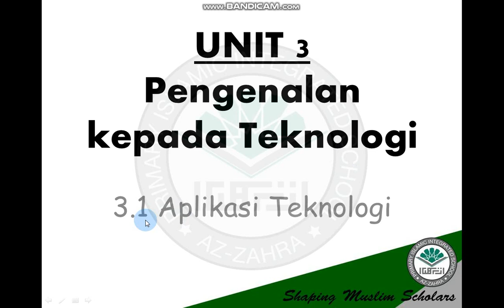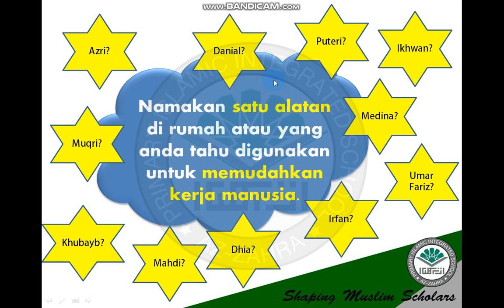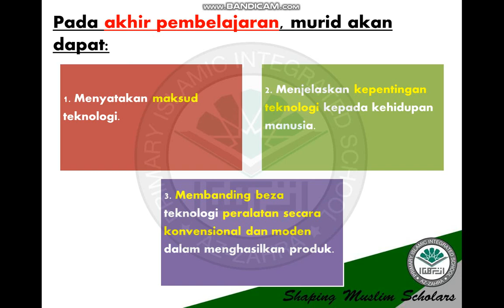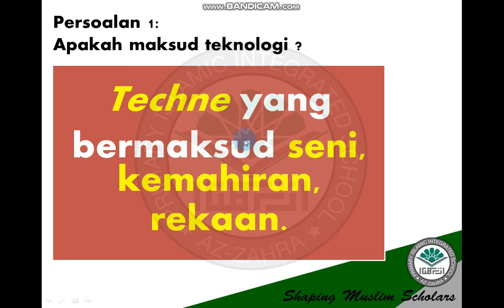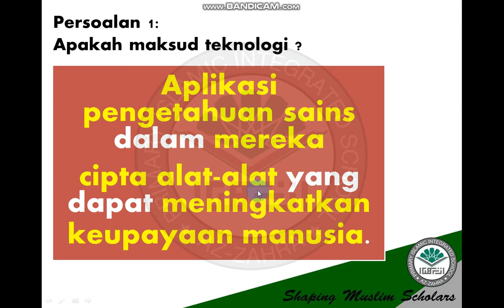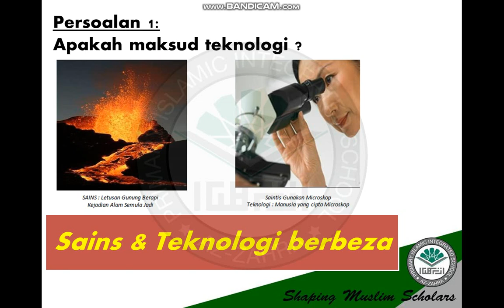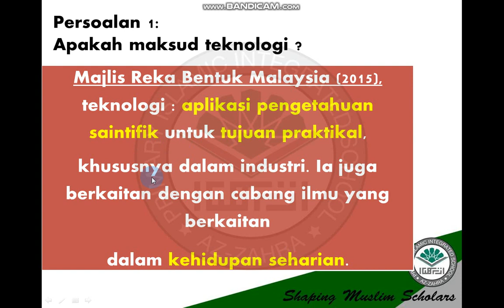Part 1 of 6 RBT Tahun 4 Unit 3 Takrifan Teknologi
Pada akhir pembelajaran murid akan dapat :
1. Menyatakan maksud teknologi.
2. Menjelaskan kepentingan teknologi kepada kehidupan manusia.
3. Membanding beza teknologi peralatan secara konvensional dan moden dalam menghasilkan produk.